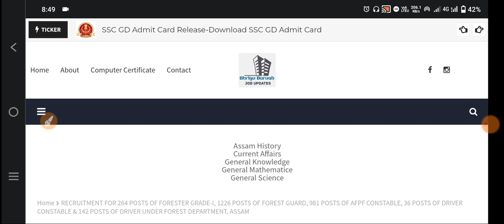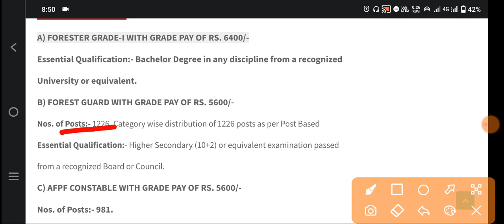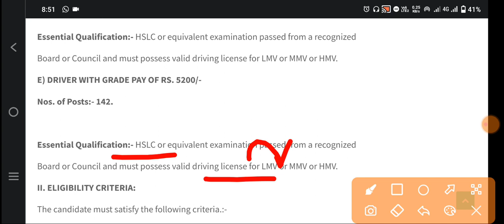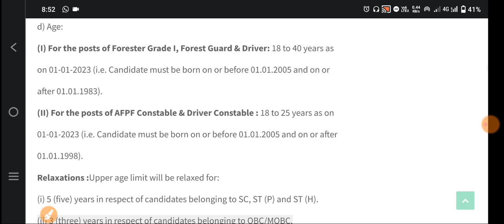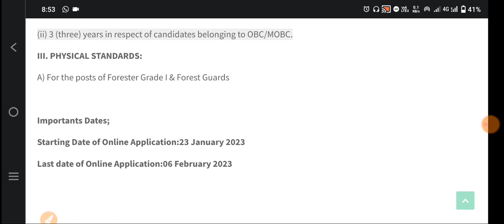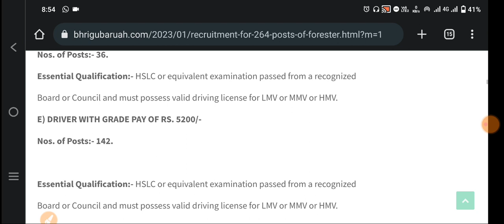Assam Forest Recruitment:2649 Post|Forest Guard, Constable, Driver| Application for Assam Forest